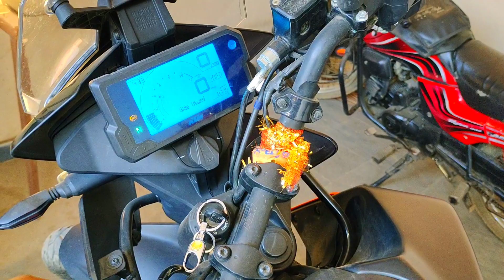"What Happens When You Put NR Carbon Antidote in a KTM Duke?!"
For Nr carbon antidote contact here

💢shop your ktm spares and accessories